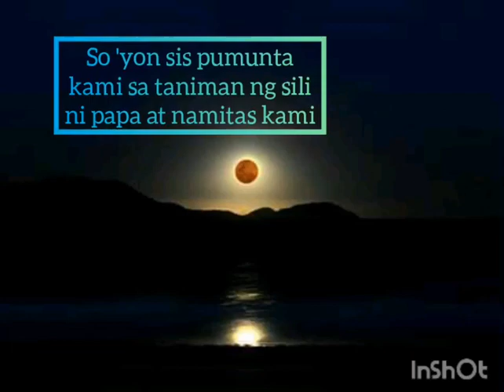Swimming, Chili Picking, and three Tiktok videos |Rich Jullienne L.